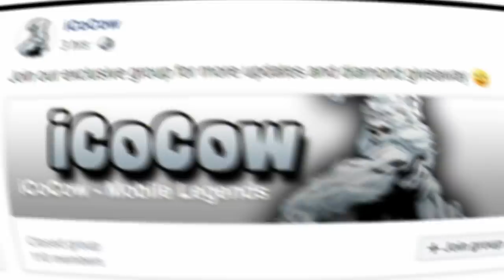Lunox libra skin comparison